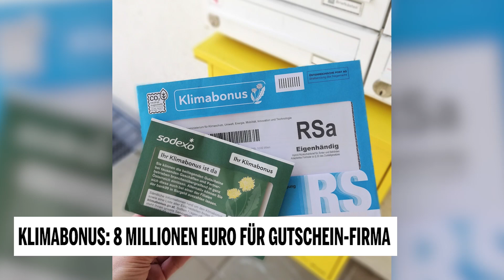Klimabonus: 8 Millionen Euro für Gutschein-Firma